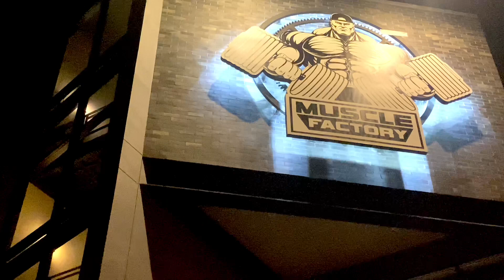Why The Passport Hate Bro?|The Gym I Use In Thailand🇹🇭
So recently there's been a little back and forth in the passport community and I just wanted to share a little of how I felt about it. I also got some Thai fried chicken made,and showed you guys a little of my gym which I will be doing a more in depth review of.